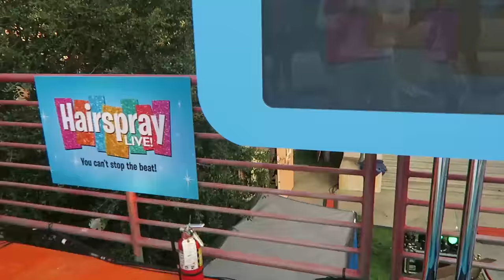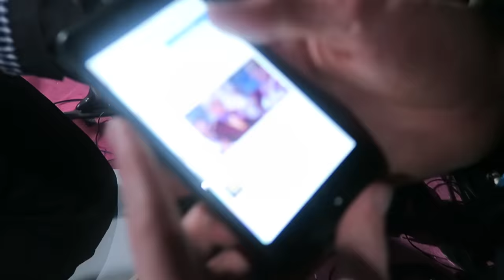GIVEAWAY & WE WERE ON HAIRSPRAY LIVE | VLOGMAS DAY 8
What an incredible experience to be a part of.  Still can't believe we were right there.  Please let me know what you thought of the show.  Can't wait to give away some swag.  You guys are amazing! Happy Vlogmas.

A Little about me:
I started in the music business on the TV Show called Making the band on ABC & MTV as a singer songwriter.  Later I joined a boy band called Townsend and we completed a middle school tour & opened for Jessica Simpson, Dream Street & Aaron Carter.  Later we shot a music video and thats where I met my wife Rebecca Zamolo.  We make videos every week on her channel so please check them out every Monday I am now making my way through the video world with a combination of Vloggin, Challenge videos, Songwriter Saturdays and music videos.  Most of all, I just love to have fun and I hope you do too with the channel.